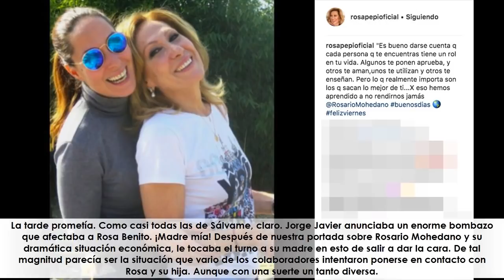La misteriosa indirecta de Rosa Benito a sus excompañeros de 'Sálvame'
★ Resumen ➜ La excolaboradora ha querido responder tras las confusas insinuaciones que se realizaron desde su antiguo programa...